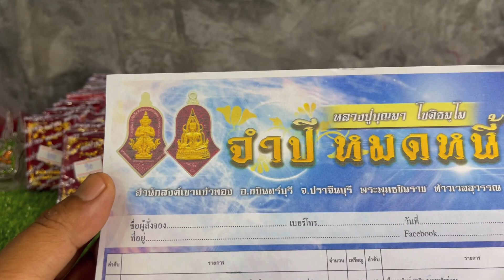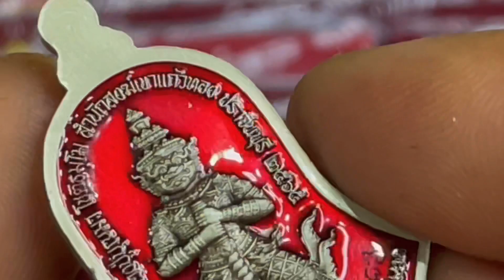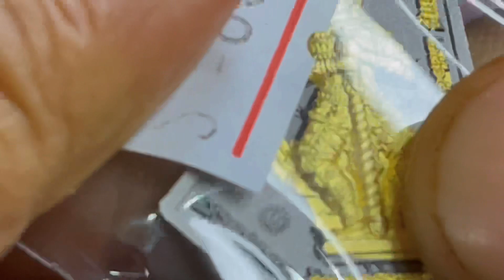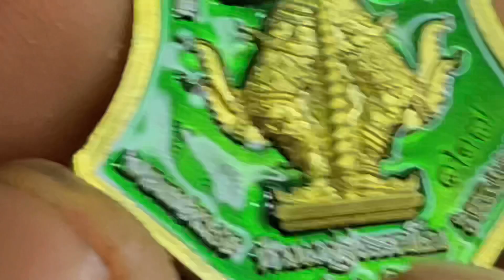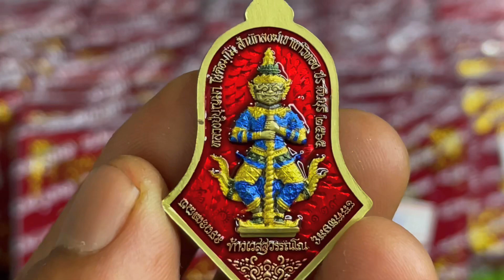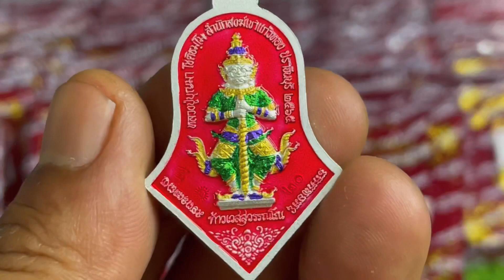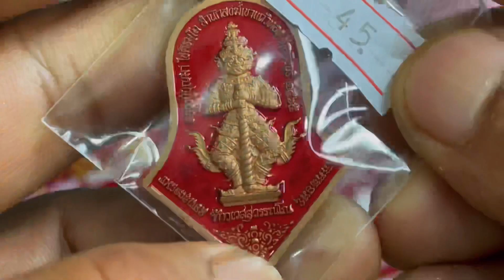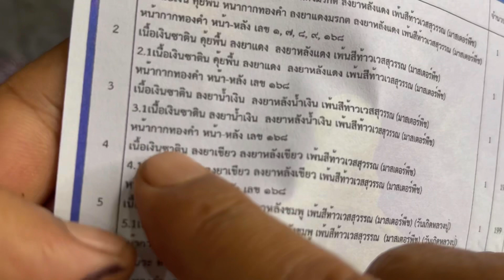พระพุทธชินราช หลัง ท้าวเวสสุวรรณ รุ่น หมดหนี้ หลวงปู่บุญมา สำนักสงฆ์เขาแก้วทอง